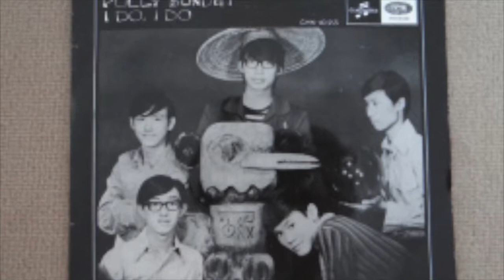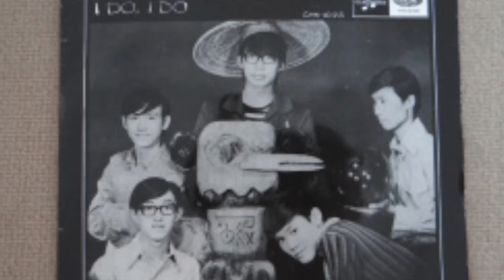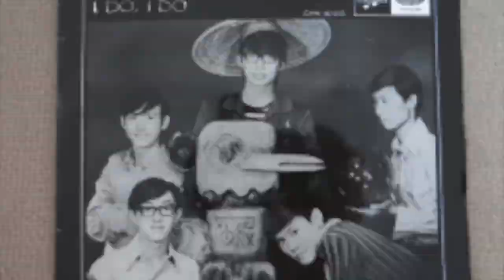Robert Lee - Come Back Baby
B-side of single of Robert Lee, younger brother of Bruce Lee, released in 1969.